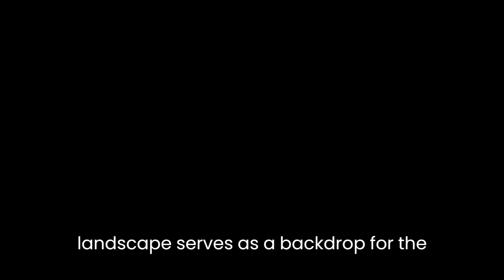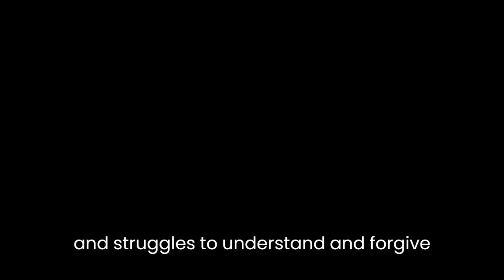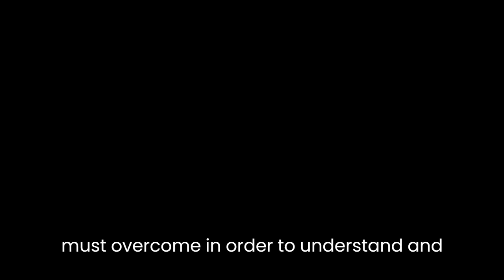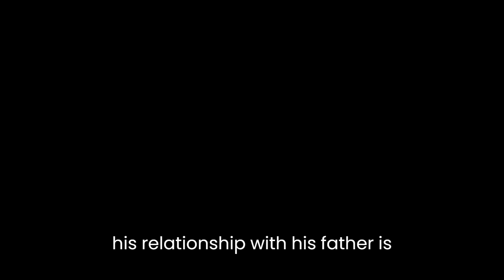"Atticus" By Ron Hansen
"Atticus" by Ron Hansen is a novel that tells the story of a father-son relationship between Atticus Cody and his son, Forrest. The novel explores themes of family, love, and loss, as well as the impact of the past on the present.One unique aspect of the novel is its setting. The story takes place in the American West, specifically in the small town of Holt, Colorado, during the early 20th century. The rugged, sparsely populated landscape serves as a backdrop for the novel's central themes and provides a sense of isolation and loneliness for the characters.Another unique aspect of the novel is its narrative structure. The story is told from the perspective of Forrest, who recounts his childhood and youth, as well as his relationship with his father. This structure allows the reader to see the world through Forrest's eyes and understand the impact that his father's actions and decisions have on him.The novel also explores the theme of father-son relationships and the complexities of family dynamics. Atticus is a complex and flawed character, who struggles with his own demons and past mistakes. Despite this, he is a devoted father who tries to do his best for his son. Forrest, on the other hand, is deeply affected by his father's actions and struggles to understand and forgive him. The novel portrays the bond between father and son as both a source of strength and a source of pain.Another unique aspect of the novel is its use of symbolism. Throughout the novel, Hansen uses symbols such as the bear, the wolf, and the mountain to represent different aspects of the characters' personalities and experiences. For example, the bear symbolizes Atticus's strength and power, while the wolf symbolizes his wildness and unpredictability. The mountain, on the other hand, symbolizes the obstacles that Forrest must overcome in order to understand and forgive his father.Finally, the novel also deals with the theme of loss and its impact on individuals and families. Atticus is haunted by the loss of his wife and Forrest's mother and struggles with his own guilt and grief. Forrest, too, is deeply affected by the loss of his mother, and his relationship with his father is shaped by this loss.In conclusion, "Atticus" by Ron Hansen is a novel that explores the complexities of father-son relationships, family dynamics, and the impact of loss. It is set in the American West and uses the rugged landscape to enhance the themes of isolation and loneliness. The novel's narrative structure, symbolism, and use of the past to shape the present make it a unique and powerful reading experience.